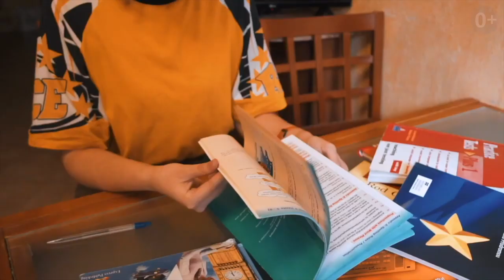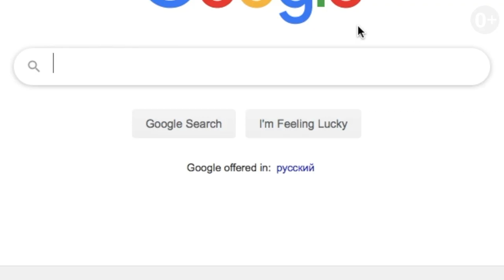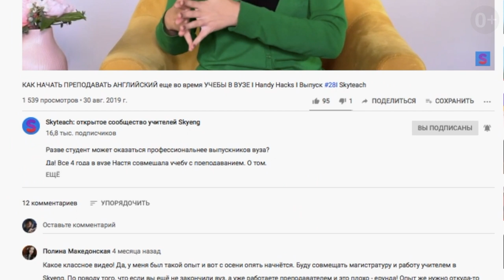РАБОТА для СТУДЕНТА: 5 причин ПРИЙТИ в Skyeng I Handy Hacks I Выпуск #40 I Skyteach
Сегодня поздравляем совсем молодых учителей – студентов! В новом выпуске «Handy Hacks» Настя расскажет:

Почему студентам не стоит бояться брать учеников;
Где почитать про опыт совмещения учебы и преподавания;
Пять причин, почему родители скажут студенту-учителю да!

С Днем студенчества вас. Дерзайте!